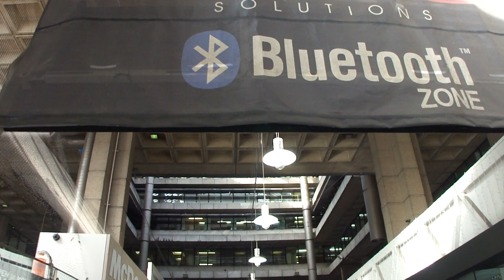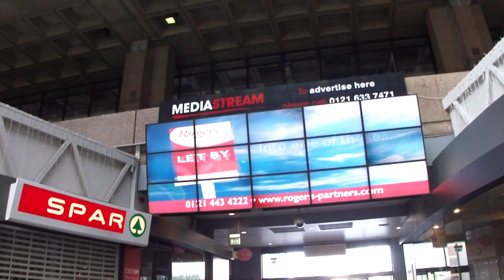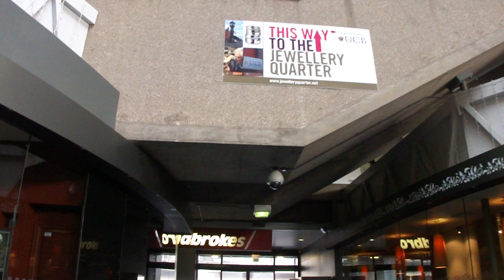Birmingham Central Library (Brutalism / Brutalist architecture [demolished])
1 September 2013